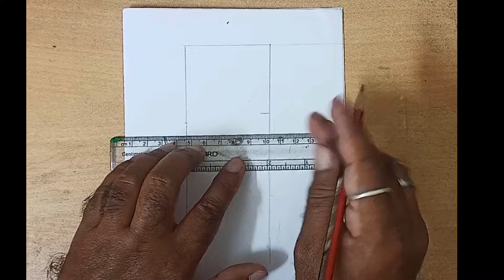How to Draw a Girl Side View for beginners | Pencil Sketch Easy Way to Draw a girl side face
Hi everyone,

 welcome to my "Mr. Easy Drawing Academy" channel. In this video I am trying to show you how to draw very easily which will help to learn to Drawing for beginners.
Features of my channel: -
# How easy it is to draw pictures.
# Easy pencil sketching.
# Drawing for beginners
# Drawing tutorials and tips

I use drawing materials for a simple drawing academy:
-STAEDTER HB-2 pencil
-STAEDTER 4B pencil
-STAEDTER 6B pencil
-Artline 10B pencil
-Pencil eraser
-Empty pen
-Soft tissue
For drawing video: -
Mobile-Coolpad-Model-2039
Camera-47 MP